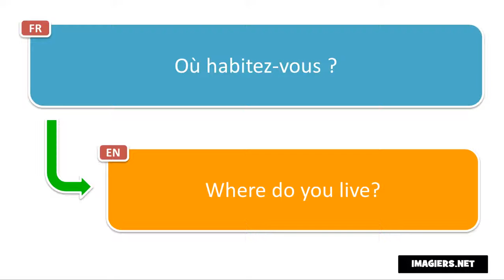النطق الفرنسي # Où habitez vous